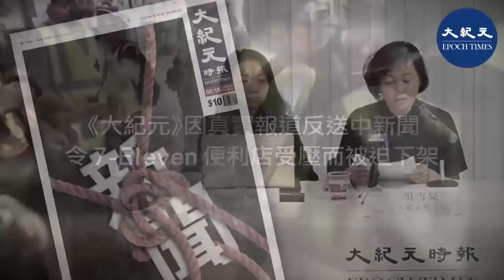【9.22沙田新城市廣場】市民為宣傳9.29即將到來的全球反共抗共活動，將沙田大會堂中共國旗（又稱血旗）扯下帶到廣場內輪流踩踏。隨後有大批防暴警察趕到，部分則離開現場。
責任編輯：myron